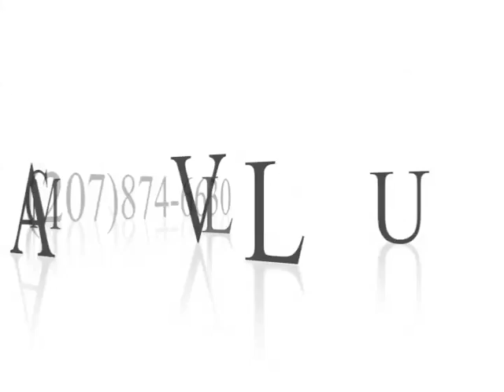Used Zildjian 13'' K Hi Hats